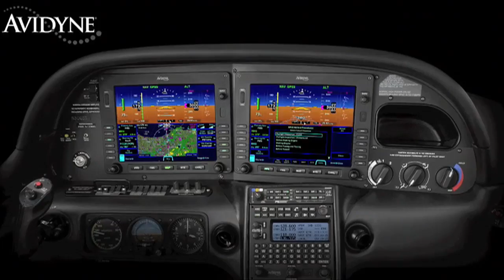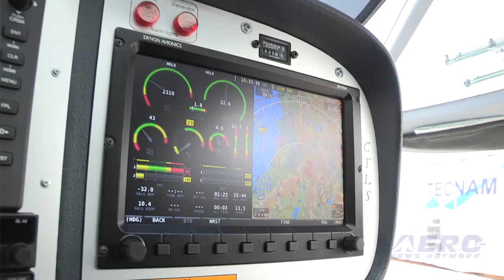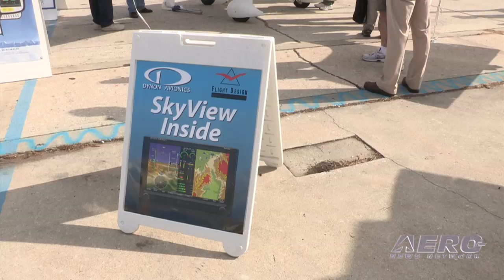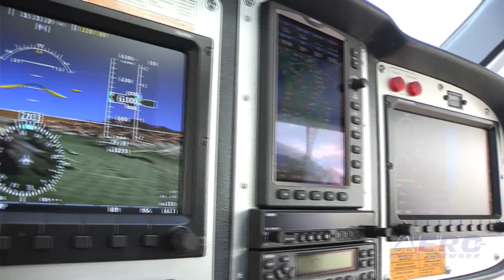Aero-TV: Flight Design's Tom Peghiny - Plotting the Future of CTLS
One of The (Very) Few LSA Success Stories Looks Ahead

I rather look forward to our chats with Flight Design's Tom Peghiny... in that, among all of the LSA community, he can always be counted upon for a bit of good news... and for damned good reason... the Flight Design CT/CTLS series is one of the few unmitigated successes of that confused, embattled industry program.

The Flight Design CTLS is the latest version of the CT -- reportedly optimized for the LSA rules. The CTLS has a carbon fiber airframe -- providing a strong, light and smooth aerodynamic design that offers excellent aerodynamic efficiency. Standard Dynon Glass avionics with Garmin radios allows the use of advanced features like XM weather as well as terrain and moving maps. Flight design also offers the option of the Dynon Skyview panel as well as the new Garmin G3X panel.

Other new features inherent in the design reportedly enhance the ease of maintenance while the fuselage design of the CTLS minimizes drag and maximizes interior width for occupants as well as baggage. The composite landing gear is designed to better absorb hard landings, while a standard BRS parachute system provides an advanced safety feature on every US-delivered CT airplane. The Rotax 912 ULS engine now has a 2000 TBO making for a more efficient cost/benefit decision.

In production since 1997 with over 1500 flying worldwide, the CT's operational flexibility is impressive. For cross country trips, pilots can fill the standard 34 gallon tanks for an 850NM range at full cruise power. Currently; the focus of the CTLS program is on its certification US as a Special Light Sport Aircraft (S-LSA) to allow for flight training, lease back and rental uses. Obviously, the R-912's well-known low fuel burn rates and the availability of volume insurance rates make profitable flight school use possible.